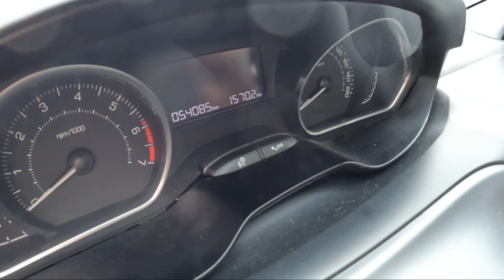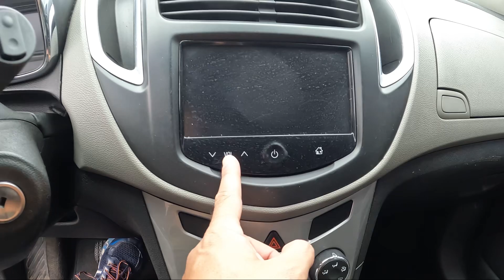LEILÃO de CARRO QUE VOCÊ COMPRA AGORA é SÓ PAGA EM DEZEMBRO FINANCIADO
VIP LEILÕES

Leilao será dia 20/10 em todo o Brasil